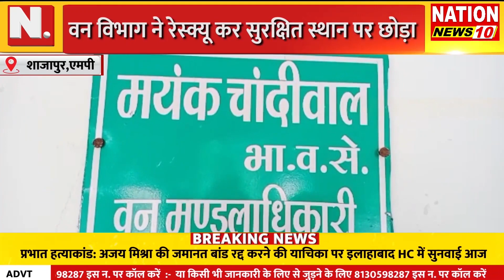SHAJAPUR|| ग्राम मुली खेड़ा में दिखा दुर्लभ प्रजाति का सांप || NATION NEWS 10